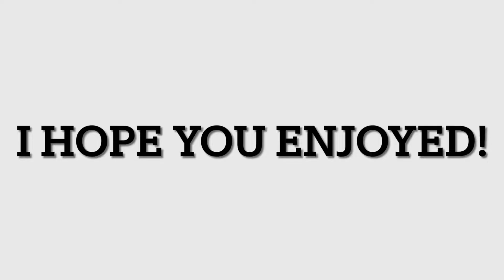Iftar And Shopping In London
Previous Video: Visit To Garden Centre in B&Q | Iftar Given By Family

Facebook: Humayra Rahman (food stall)

Thank you so much for your continued support. I am forever grateful to each and every one of you for watching commenting and being a part of this channel and journey :)